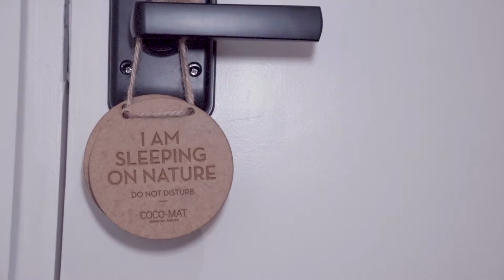Coco-mat, Table Mountain Loft Cape Town